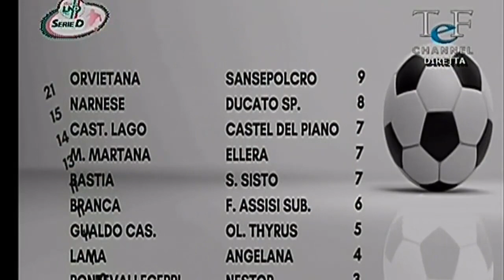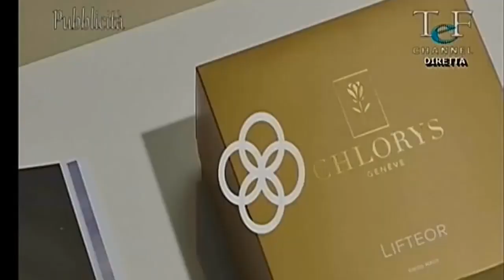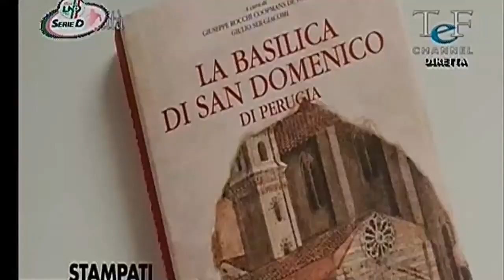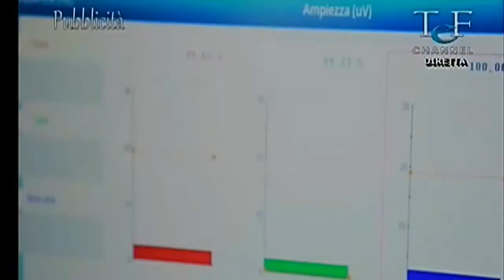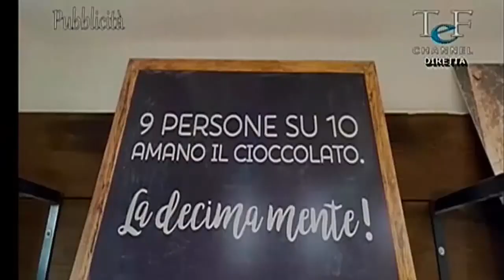SPECIALE DILETTANTI CON PELUSO E CACCIAMANO 3 ottobre 2021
Appuntamento domenica 3 ottobre alle 18,30 con Speciale Dilettanti. Fischio di inizio anticipato per l'appuntamento con tutti i gol di serie D, Eccellenza e Promozione. Ospiti in studio, con Nicola Agostini, il capitano del Foligno Maurizio Peluso e l'attaccante del Tavernelle Lorenzo Cacciamano.
Per la prima volta in diretta anche sul canale youtube Tef Channel, oltre che sul canale 12 e sulle pagine Facebook Eccellenzacalcio e Tef.
A seguire, a partire dalle 20,30, Diretta B con Benevento-Perugia.
Di seguito tutte le gare che verrano trasmesse durante Speciale Dilettanti.

SERIE D GIRONE E - 3° GIORNATA
Foligno-Cascina
Scandicci-Cannara
Tiferno-Trestina

ECCELLENZA - 7° GIORNATA
Bastia-Angelana
Ducato Sp.-Pontevalleceppi
F. Assisi Subasio-S. Sisto
M. Martana-Ellera
Narnese-Gualdo Cas.
Nestor-Branca
Ol. Thyrus-C. del Lago
Orvietana-C. del Piano
V.A. Sansepolcro-Lama

PROMOZIONE - 5° GIORNATA
Montone - Arna
Tavernelle - Pietralunghese